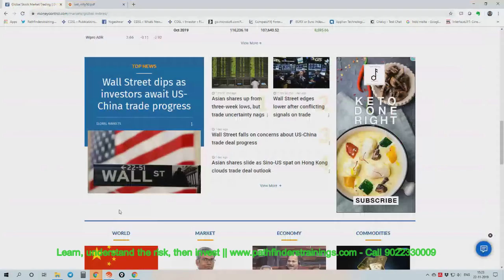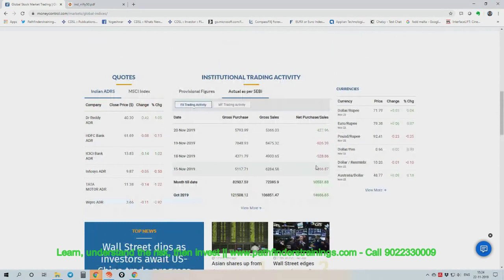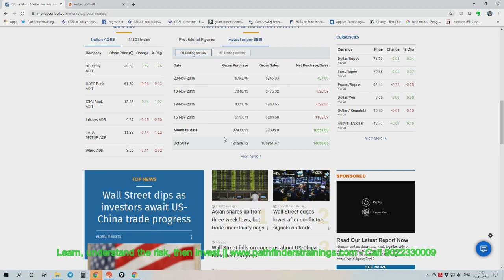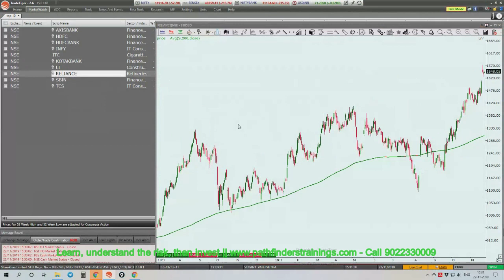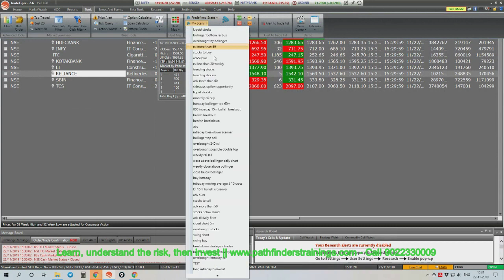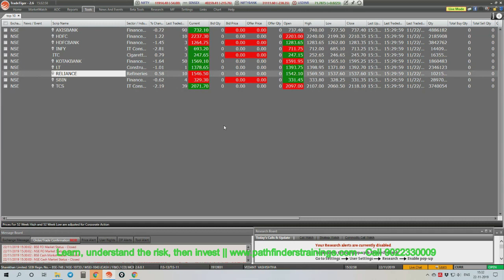FII Pumping In Money - Stock Market At Double Top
With FII pumping money in the top ten stocks for last two months, the nifty has rallied by 1000 points. Watch the video for analysis.

to attend a free online training tonight by Mr. Yogeshwar Vashishtha who will teach you how to navigate in the stock market.